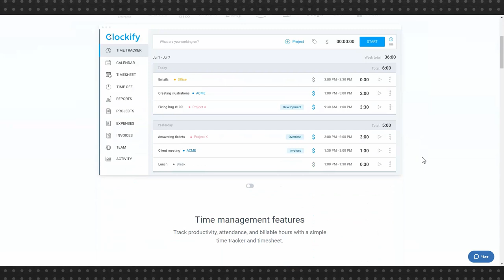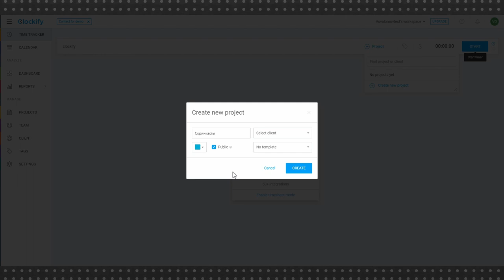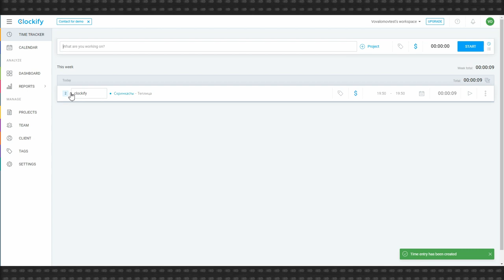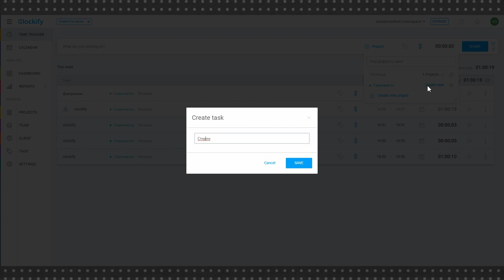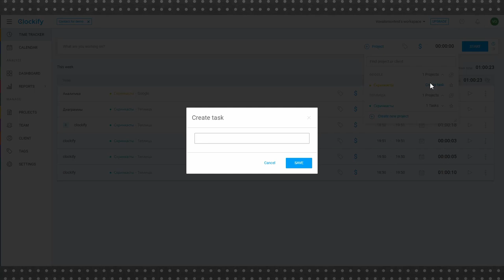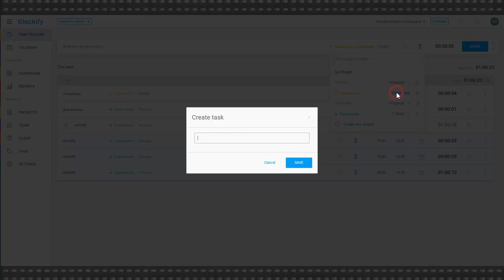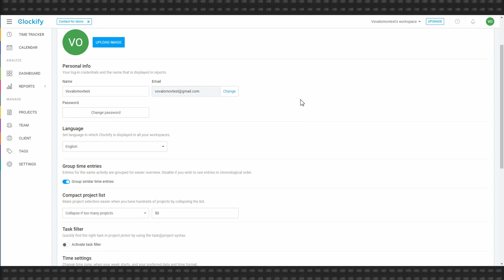Как работает Clockify – бесплатный тайм-трекер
Мы рассказывали о принципах работы тайм-трекеров на примере сервиса Toggl. В целом все подобные сервисы одинаковы, поскольку сложно придумать что-то кардинально отличающее один таймер от другого, но всегда приятно когда есть конкуренция, а, значит, выбор.

Clockify – другой представитель семейства тайм-теркеров также достоин упоминания, поскольку в чем-то превосходит своего популярного собрата. Отличия незначительны, но Вова Ломов перешел с Toggl на Clockify и сегодня делится впечатлениями.